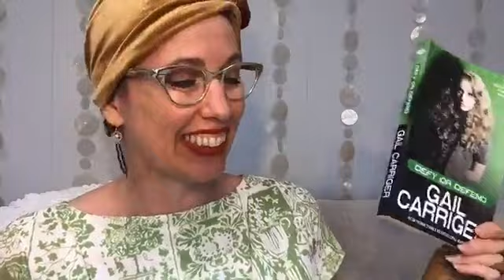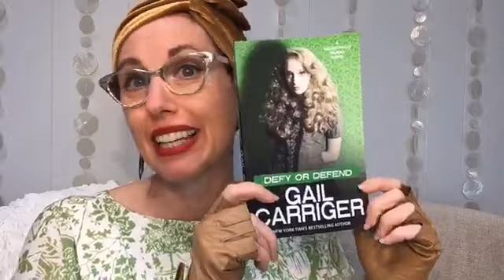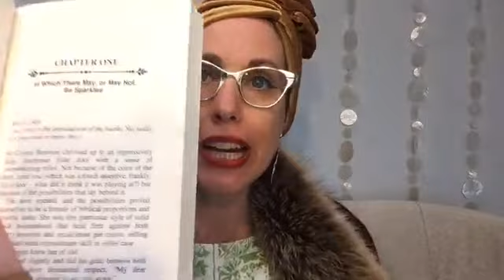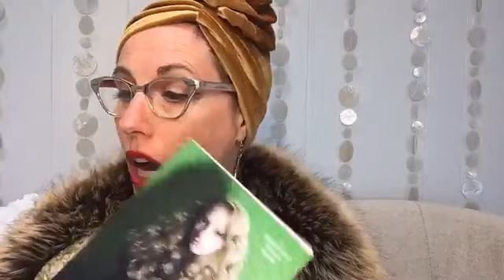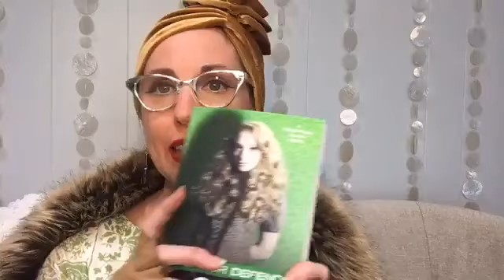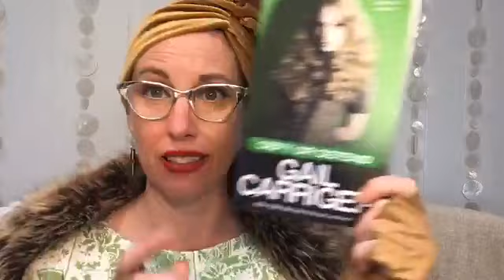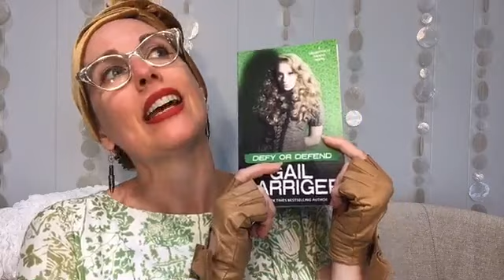Gail Carriger's Defy or Defend Out in the World Launch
In this video I spend the first 15 minutes reading from Defy or Defend so you can hear what it sounds like in my head and then there's a Q&A.

I drop some hints about the audio for this book, characters from other books making appearances, and what's going on with Enforcer Enigma and Heroine's Journey releases.

Questions answered!

Non-fiction book suggestions?

The World Without Us
A World Lit Only By Fire (particularly in audio)
To Marry and English Lord (best in print)
How many teacups are in my office?
How about that survey of future writing projects? Am I writing anything off of it?
What terrifies me about the writing process?
Favorite and least favorite characters to write?
How do I pick Beta readers?
Would I do a fairy tale retelling?
Are people reading more right now?
Who would I write FanFic for?

Links & Fashion of Note

Earrings are from a steampunk vendor but you can find similar on Etsy.
Dress is vintage.
Lipstick is Peripera Ink Airy Velvet Lipstick in Emotional Red.
Gloves are old ones from Mod Cloth.

My world bible and character sheets are all kept on my Wikia